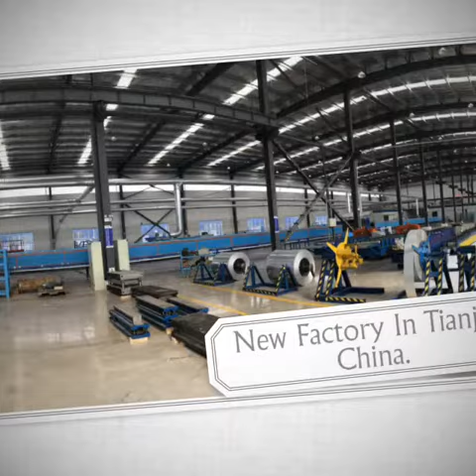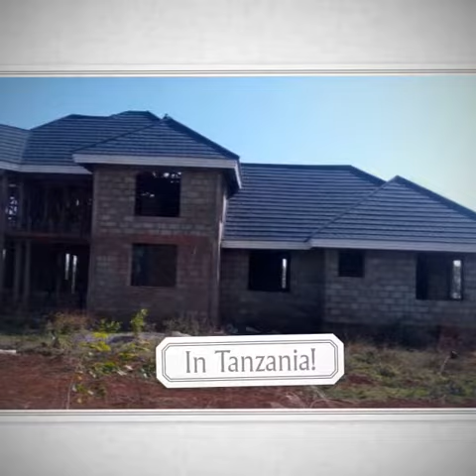SANGOBUILD IN 2017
2017 we tks for your coming , visiting , cooperation
IN 2018 we will look forward to your coming together !!!